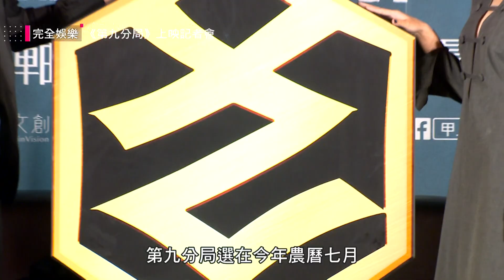【第九分局】懼怕靈異卻接鬼片？澎恰恰欲奪邱澤男一位子 (温貞菱.劉奕兒)